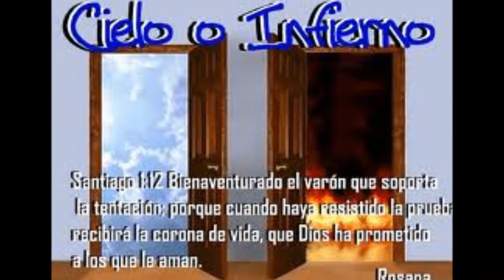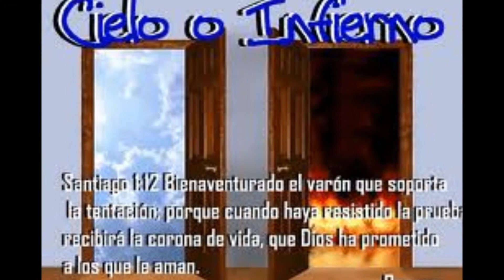DAME EL PODER, JORGE URROZ